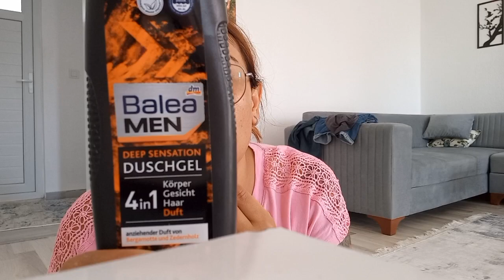EVLİLİK YIL DÖNÜMÜMÜZ❣️MASAYA OTURDUGUMUZLA KALKTIGIMIZ BİR OLDU KARGOLARIM GELDİ🎉ÇIKIŞDAN HEDİYE